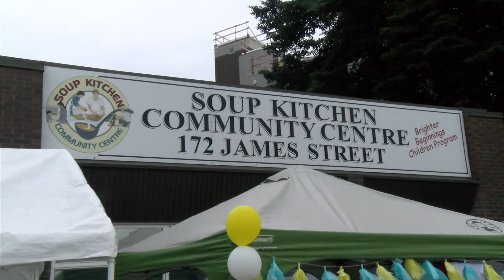NEWS 10 JAMES TOWN